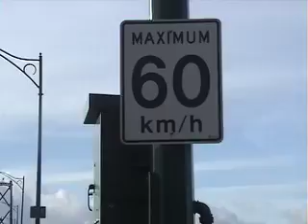Storm in Vancouver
British Columbia's south coast was hit by a huge windstorm on Friday,
paralyzing transportation and leaving hundreds of thousands of Lower
Mainlanders without electricity.